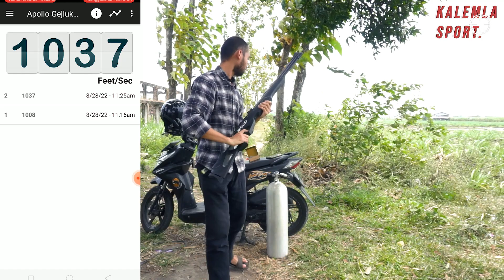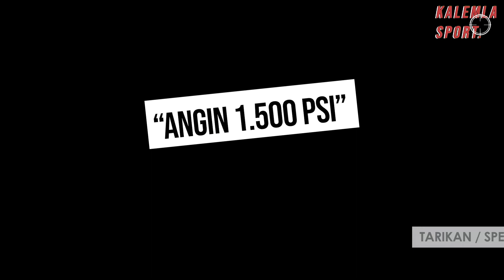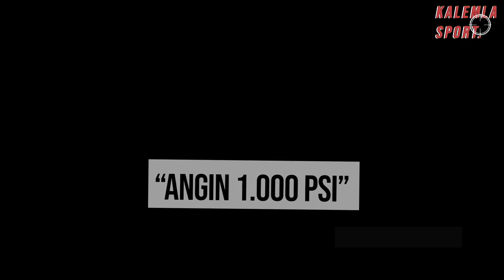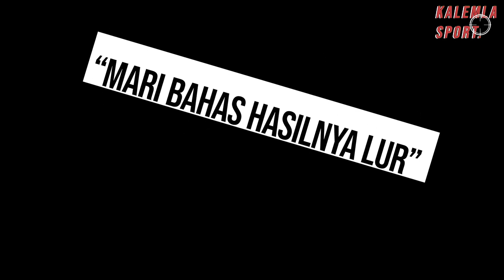CARA MENDAPATKAN FPS TERBAIK SESUAI DENGAN PSI (Dulur Bediler WAJIB Tau) - Apollo Gejluk Big Game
CS KALEMLA SPORT
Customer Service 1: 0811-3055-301